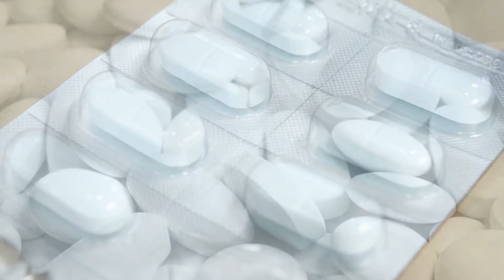Immunotherapy for Severe Allergies with Allergist/Immunologist Dr. Ali Shakouri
Watch Allergist/Immunologist Dr. Ali Shakouri talk about immunotherapy as a treatment option for severe allergies. Gayle had suffered from severe allergies for close to twenty years with little relief. Watch Gayle talk about how Dr. Ali Shakouri was able to treat her severe allergies with immunotherapy to control and prevent her symptoms.